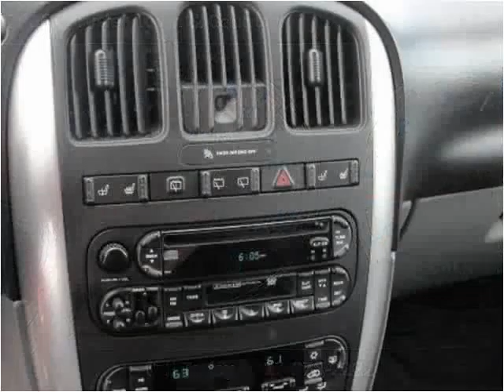2006 Chrysler Town & Country Used Cars Fishers IN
This 2006 Chrysler Town & Country is available from Ride N Drive.